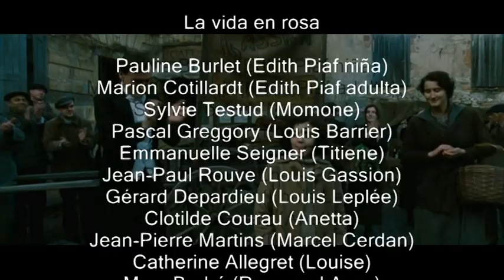La vida en rosa - Paulina Burlet